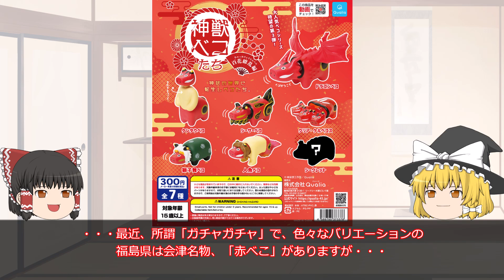【福島県の怪談（百物語第十六夜）】にごり沼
【動画の詳細】
今宵も「雀のお宿」がお送りする、福島県に（場所も特定されて）伝わる怪談『百物語』の第十六夜、お送りして行きたいと思います。

これが百夜目を迎えた際、いにしえの百物語の如く「何か」が起きるやも・・・？

さて、今回のお話の舞台はとある沼。
いえ、それも単なる沼ではなく、実は神社にある沼なのでございます。

神社内にある沼と言えば、それは即ち一種の聖域みたいなものでして、普通でしたらば、その沼でなんか釣りなんて絶対しませんよね？

ところがある時、果敢（？）にもその沼で釣りをして、しかも何と、釣り上げた魚を食べた人物がおりまして・・・。
その後、その人物の身に、一体どんなことが起きたのやら・・・詳しくはぜひ、本編動画をご覧ください！！

皆様のお住まいの地域にも、その地域を舞台とした、怪談・幽霊・妖怪が現れたり、摩訶不思議な出来事が発生する、所謂『民話・伝説』、たくさん残されているのではないかと思います。

もちろん、『雀のお宿』がある『福島県』にも、数多くの民話・伝説が残されております。

しかし、残念ながらそのような『民話・伝説』の類は、時代の流れとともに語られることもなくなり、少しずつ人々の記憶から消えようとしております。

そこで今回、古くから伝わる『民話・伝説』のうち、特に「場所」が特定されているものについて動画化、皆様にお伝えすることでその風化することを防げれば・・・と思った次第であります。

古の人達より語り継がれました『民話・伝説』、ぜひ皆様においてご堪能していただけますと幸いです。